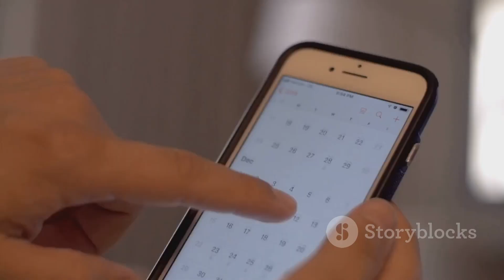The Rise of AI in Everyday Life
In this video, we explore the incredible rise of Artificial Intelligence (AI) in our everyday lives. From smart assistants to advanced medical diagnostics, AI is transforming the way we live and work.

Topics Covered:

AI in Personal Assistants - Discover how Siri, Alexa, and Google Assistant are integrating into our daily routines.
AI in Healthcare - Learn about the revolutionary impact of AI on early diagnosis and personalized treatments.
AI in Transportation - Find out how self-driving cars are making our roads safer and more efficient.
AI in Finance - See how AI is shaping the financial industry with predictive algorithms and fraud detection.
AI in Entertainment - Explore how AI-driven recommendations on platforms like Netflix and Spotify enhance our viewing and listening experiences.
Stay Updated:
As AI continues to evolve, its impact on our daily lives will only grow.

Your support helps us bring you more exciting content.